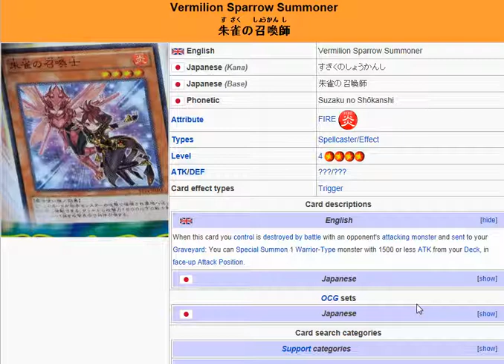YuGiOh 101: Card Review: Vermilion Sparrow Summoner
Skype: ADSPLAY FanChat
PSN: ADSPLAY101